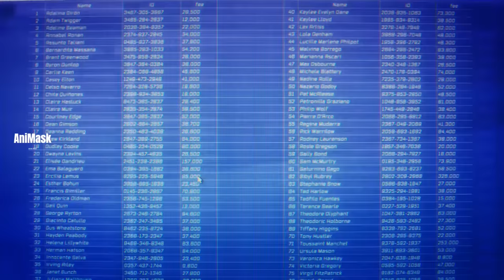နင်ဂျာစက်ရုပ်တွေကိုရှယ်ကြုံးတဲ့ Higan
Higan လည်း Auza မြို့ထဲကနေထိန်းချုပ်ခန်းကိုသွားရင်း ရန်သူတွေအများကြီးကိုရှယ်တီးလိုက်ရတယ်။တစ်ဖက်မှာတော့ Agent Mike လည်း Jason ရဲ့အကူအညီနဲ့ Auza ရဲ့ Data တွေကိုရလိုက်ပေမဲ့ သူတို့တည်နေရာကိုသိသွားလို့ Auza Army လိုက်တိုက်တာကိုခံလိုက်ရတယ်။ ထိန်းချုပ်ခန်းထဲကိုရောက်တော့ Higan လည်းနင်ဂျာစက်ရုပ်တွေနဲ့တိုက်ခိုက်ပုံကို တင်ဆက်ပေးထားပါတယ်။